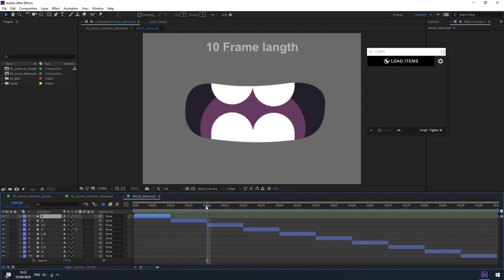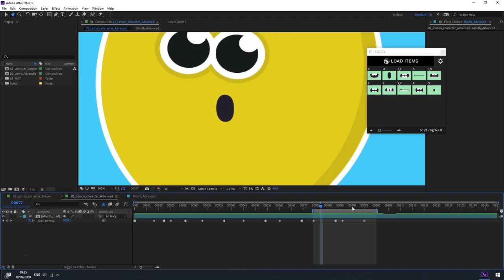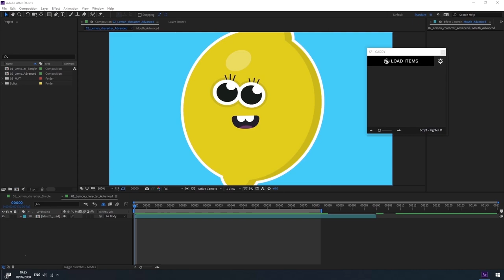SF Caddy for After Effects v2.3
It is now possible to create a lip-sync where each mouth shape can have its own animation!

SF-Caddy is a quick replacement tool for After Effects. Super handy for character animation and lip-sync.